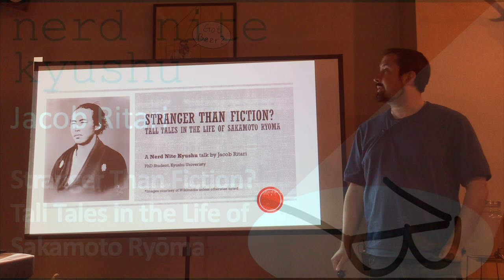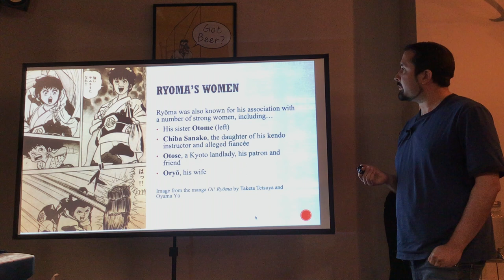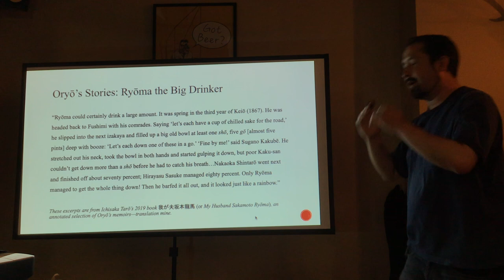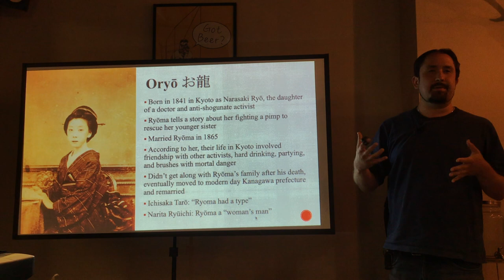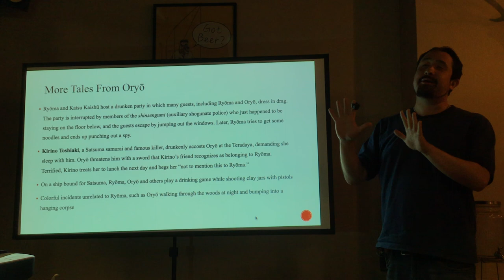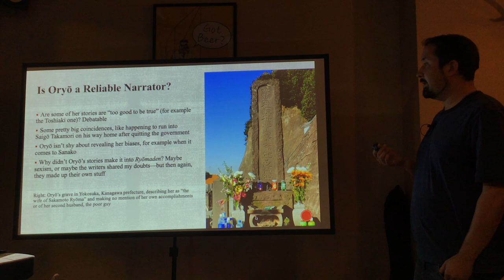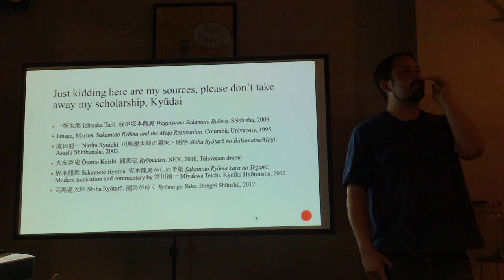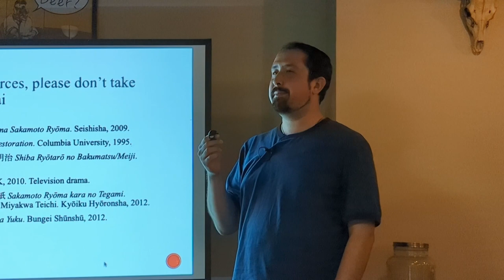Jacob Ritari "Stranger Than Fiction? Tall Tales in the Life of Sakamoto Ryōma" NNK#7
Next up at Nerd Nite Kyushu #7 is Jacob Ritari to talk about the extraordinary life and mythology of one of Japan's most popular historical figures, Sakamoto Ryoma.

Sakamoto Ryōma, a samurai of the last days of the shogunate famed for his revolutionary politics and assasination at a young age, has been the subject of a number of hagiographical treatments ranging from Shiba Ryōtarō’s 1960’s blockbuster novel Ryōma ga Yuku to the 2011 NHK drama Ryōmaden. While we might question their accuracy, the reminiscences of his widow Oryō, related to several reporters and scholars late in her life, contain even wilder tales. But how reliable is Oryō’s account, motivated by her desire to rebut another biographical novel which she believed to be scurrilous? How do we evaluate historical sources, and how do we draw the line between historical fiction and “fact”–if such is even possible?